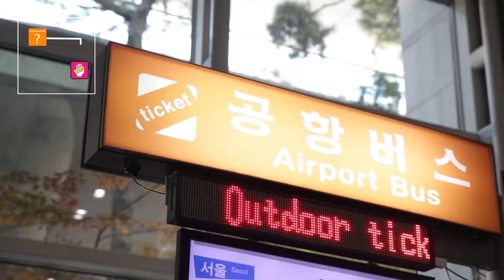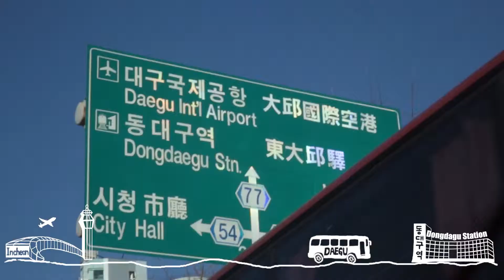getting to daegu by limousine BUS